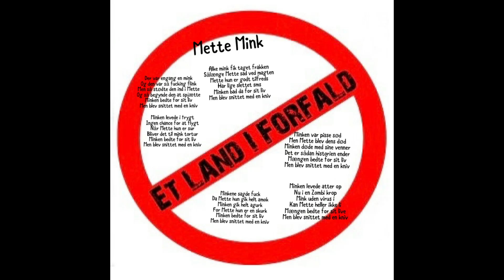Mette Mink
en sang der handler om Mette og Mink. sangen er på dansk og det er punk.